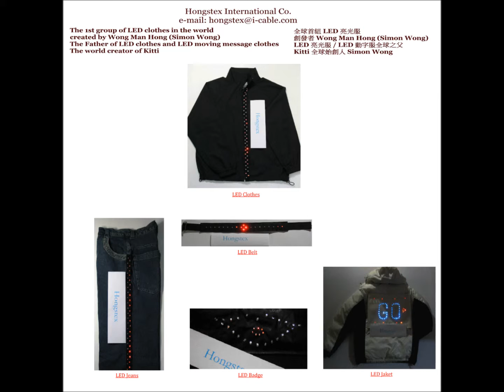led jacket wong man hong made the 1st group LED clothes in the world and history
No copy .No copy. No copy LED clothes
The Father of LED Clothes Wong Man Hong (Simon Wong)
made the 1st piece of LED Clothes in the world and history.

Wong Man Hong (Simon Wong) is the first original innovator of LED clothes,
which is with all available LEDs set in/on all soft bended materials,
wearable materials/fabrics/garments and movable, in design of decorative,
graphic, wording, photos,video... and any LED lighting effects.
Wong Man Hong.
Hongstex International Co.